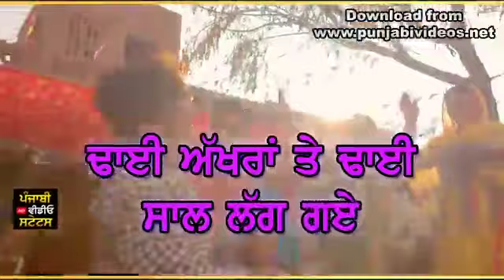Dhai saal by inder sufi new punjabi song WhatsApp status video by SS aman